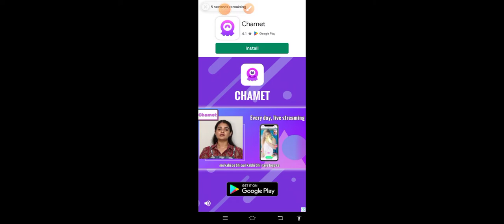How to video calling in LUDO LUSH | LUDO LUSH game me video calling kaise kare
How to video calling in LUDO LUSH | LUDO LUSH game me video calling kaise karehttps: ninja kaise start karenludo lush video call kaise karte hain

LUDO LUSH app mein video call kaise karen
LUDO LUSH account mein video call kaise karen
LUDO LUSH ID mein video calling kaise karen
LUDO LUSH account per video calling kaise karen
LUDO LUSH app mein video calling kaise karen